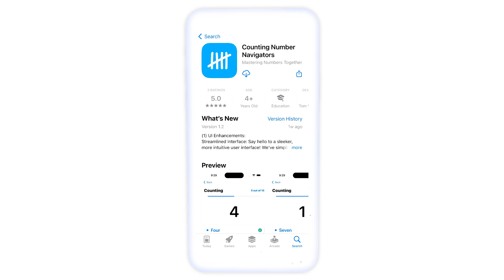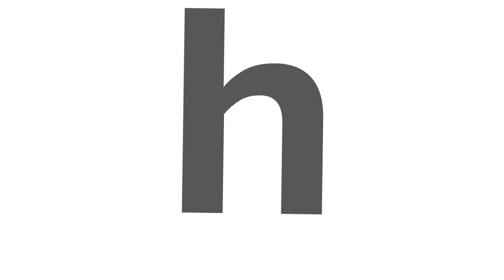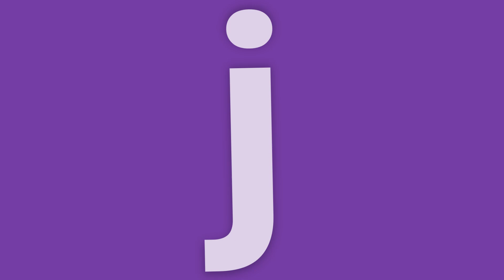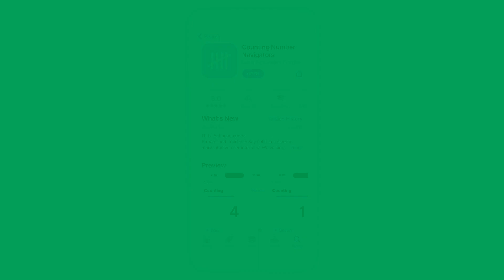Alphabet Magic: Master the ABCs Easily - Lowercase (5)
Discover the magic of the alphabet with our Alphabet Magic series. Master the ABCs easily with exciting lessons designed to captivate young learners.

Lyrics